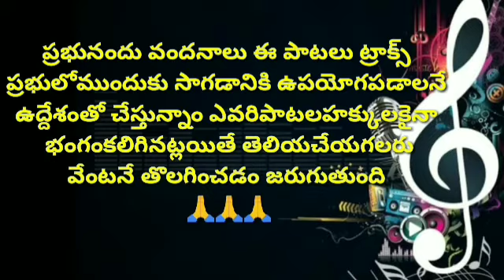సిలువలో ఆ సిలువలో ఆగోరకల్వరిలో MUSIC TRACK Telugu christian tracks